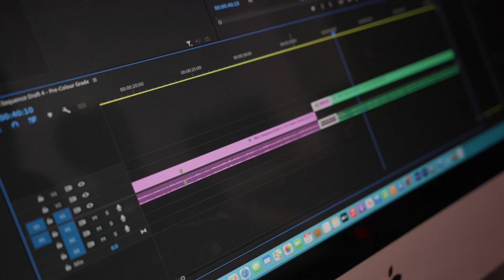Supportive Challenge | Oxford Brookes University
Starting university is an exciting time and also a time of great change. You'll learn in a variety of ways with a mix of lectures, seminars and tutorials, plus practical sessions on certain courses.

You will have access to comprehensive support and wellbeing services at Oxford Brookes. So there is always someone there to help if you ever need it.

For more information on the support available at Oxford Brookes please visit;